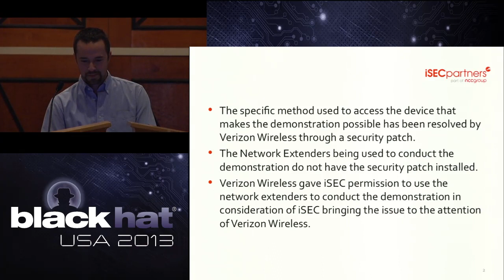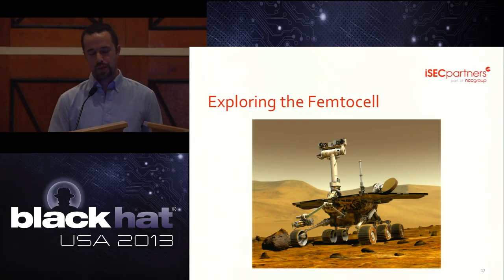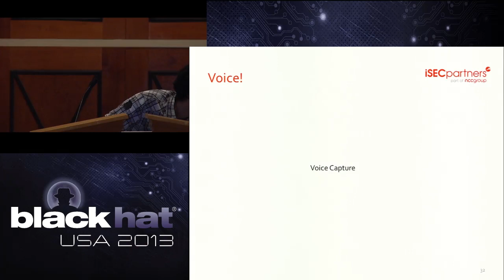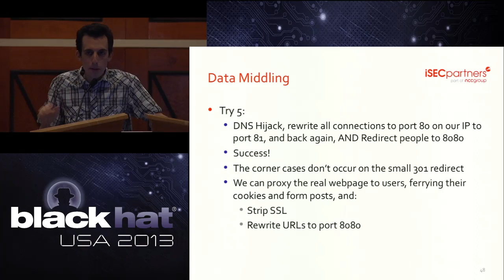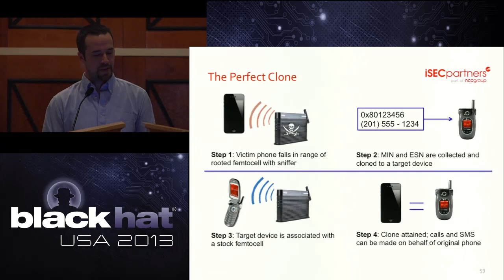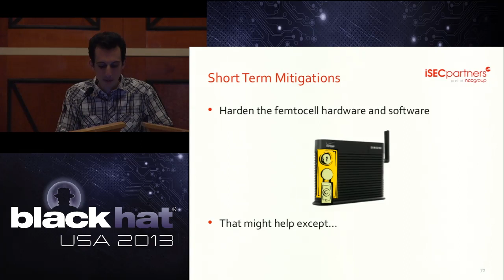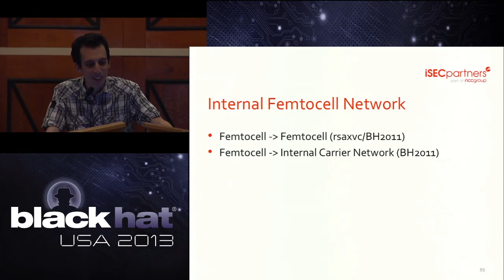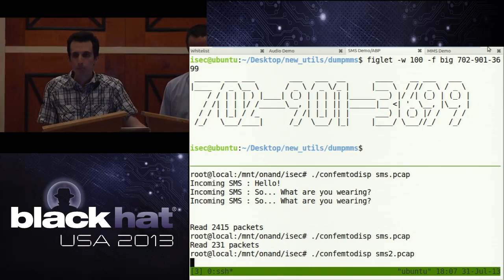Black Hat 2013 - I Can Hear You Now: Traffic Interception and Remote Mobile Phone Cloning...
...with a Compromised CDMA Femtocell

Tom Ritter & Doug DePerry & Andrew Rahimi